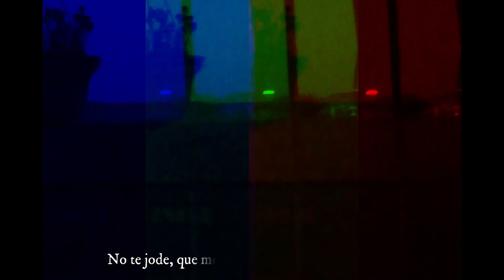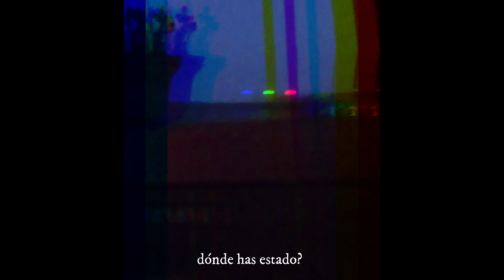07. Qué Haces Despierto? ($kyhook, Recycled J & Syto HGC)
[Sólo Sé Hablar De Música II]
$kyhook - Distance
Recycled J - 10.000 KMS
Syto HGC - Fuera [End of the road] (prod BAD MOOD)